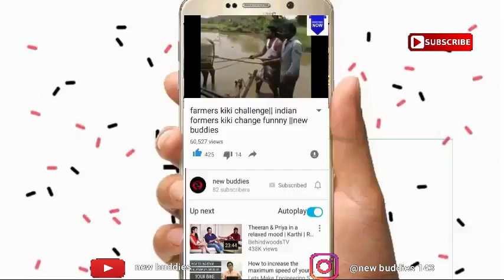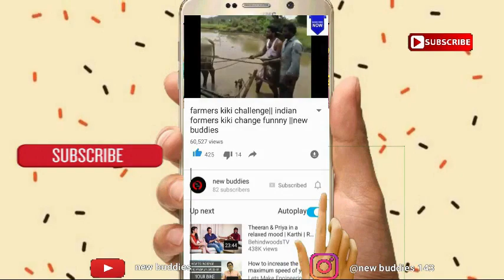Ziva dhoni encouraging his father Ms Dhoni ||csk vs dc||new buddies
New Buddies  Media

online  media  it  covers

🔴kollywood update🔴
🔴 Cricket update 🔴
🔴 trending videos 🔴
🔴documentary🔴
🔴 important  News in all over india & world 🔴

24/7  we update u with our videos